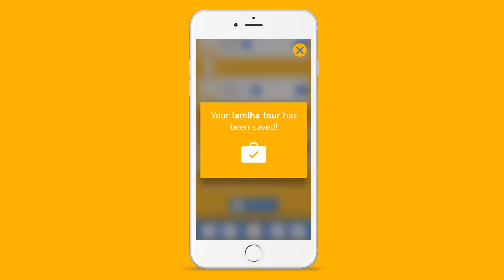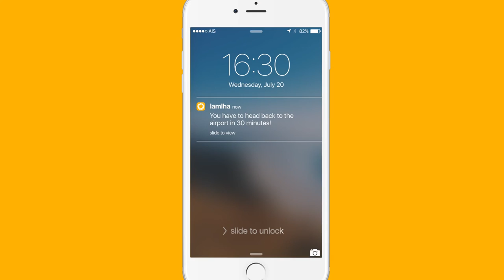ecosign - lamlha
Film zur Abschlussarbeit von Alisa Ceh
Sommersemester 2016

Alisa Ceh:

"Viele kennen das: Man hat einen Flug gebucht, bei dem man umsteigen muss. Entweder war dieser Flug günstiger als die anderen oder es gab einfach keine Möglichkeit einen Direktflug zu buchen. Nun tritt man die Reise an und nach dem ersten Flug findet man sich am Flughafen des Zwischenstopps wieder. In dieser Situation heißt es nun: Warten. Warten darauf, dass es weitergeht. Man versucht es sich auf einen der Sitze im Wartebereich bequem zu machen und zu schlafen, stöbert durch den Duty-Free Bereich und ernährt sich von überteuertem Essen. In der Regel sieht man so eine Situation als lästig und überflüssig an, denn man will einfach nur so schnell wie möglich zum Zielort.

Doch den Zwischenstopp soll man nicht als Last sehen, sondern als Chance, denn man landet in einem Ort, den man sich in der gegebenen Zeit ja auch ansehen kann. So macht man doppelten Urlaub zum halben Preis. Hierbei stellen sich viele Fragen: Lohnt es sich überhaupt in die Stadt zu fahren? Brauche ich hier ein Visum? Komme ich rechtzeitig zum Flughafen zurück? Wie komme ich überhaupt in die Stadt? Das sind alles Fragen, mit denen man sich im Vorfeld beschäftigen sollte.

Die Idee für meine Diplomarbeit war, eine Smartphone-App zu gestalten, die genau diese Fragen beantwortet. Ich habe also eine Art Reiseführer für Zwischenstopps gestaltet, mit dem man die Zeit eines Zwischenstopps sinnvoll und kulturell bildend nutzen kann. Dabei ist die App lamlha entstanden.

Es geht darum, dass man während eines Zwischenstopps die Zeit sinnvoll nutzen kann und sie nicht verschwendet. Dabei wird auch die kulturelle bzw. interkulturelle Bildung gefördert. Man setzt sich mit einer fremden Kultur auseinander, lernt sie kennen, erkennt Gemeinsamkeiten und Unterschiede zu der eigenen Kultur und kann so Vorurteile abbauen. Interkulturelle Bildung ist wichtig, denn in Ländern, die von Migration geprägt sind, fördert es das Tolerieren und Akzeptieren Menschen anderer Kulturen und das Zusammenleben. Ein Zwischenstopp ist auch nochmal eine besondere Geschichte. Wenn man eine Reise bucht, sucht man sich das Ziel bewusst aus, denn man will das sehen, was einen interessiert. Aber ein Zwischenstopp ist nur ein Vorschlag der Flug-Suchmaschine und man wäre vermutlich nicht auf die Idee gekommen, sich diese Stadt anzuschauen. Man ist sozusagen ein Zufallskulturtourist, wobei sich aber im Nachhinein durchaus ein nachhaltiges, aufrichtiges Interesse an der Stadt entwickeln kann.

Der Name basiert auf der tibetischen Reisegöttin Lam Lha, die Reisenden auf ihrem Weg schützen und begleiten soll. In den Darstellungen sieht man sie reitend auf dem Rücken einer Bienenkönigin. Die Analogie zu Bienen ist sehr ergiebig, denn Bienen fliegen von Blume zu Blume und legen da quasi ihre Zwischenstopps ein. Dabei sammeln sie den Nektar ein. So kann man den Zwischenstopp als die Blume ansehen, die sich nur für einen bestimmten Zeitraum öffnet, denn Blumen schließen sich abends und öffnen sich tagsüber. Der Nektar ist die kulturelle Bereicherung, die man von einem Zwischenstopp erwerben kann. Diese Aspekte ziehen sich in der Gestaltung der App durch.

Die Bildmarke ist also eine Blume, bei der jede Blüte eine Kategorie für Locations darstellt, die man während eines Zwischenstopps sehen kann. Die Blüten dienen innerhalb der App als Stecknadeln für Kartenansichten. Dazu gehören Sehenswürdigkeiten und interessante Punkte in einer Stadt, Spaziergänge, Aussichtspunkte, Parks und andere Grünanlagen, diverse Shops, Restaurants und andere Imbisse, Cafés, Bars und Orte des Nachtlebens und Hotels und weitere Übernachtungsmöglichkeiten.

Sinn der App ist also die Nutzung der Zeit eines Zwischenstopps, um die Stadt kennenzulernen. Eine wichtige Funktion in der App ist das Erstellen individueller Touren. So kann man dem Nutzer die Möglichkeit geben, seine Interessen durch Regler zu äußern, damit Touren zugeschnitten präsentiert werden können. So kann auch das bevorzugte Tempo eingestellt werden, in dem die Tour abläuft. Die Intention der App ist, die Nutzer in die Gestaltung der Datenbank einzubinden. Dabei können zum Beispiel Insider-Tipps von richtigen Locals hinzugefügt werden. Ebenso gibt es eine Art Reisemappe, die alle wichtigen Informationen bereithält. Über sie kann den Flugstatus abrufen, Anforderungen für Visum und Impfungen einsehen und kulturell wichtige Informationen über das Land bzw. die Stadt erfahren. Da Reisende nicht überall auf der Welt mobiles Internet haben, muss man die erstellten Touren auch offline speichern können. Wenn man in das Erleben der Stadt vertieft ist, so kann man leicht die Zeit vergessen. lamlha benachrichtigt den Nutzer durch eine Push-Benachrichtigung eine halbe Stunde vor der Rückfahrt, dass es Zeit ist zurückzukehren."